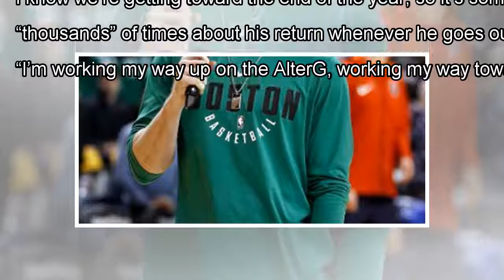Gordon Hayward on potential return this season: 'The hope is still there' By J.News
CLOSE USA TODAY Sports' Sam Amick and Jeff Zillgitt discuss whether the West is in a league of its own in the NBA. USA T...